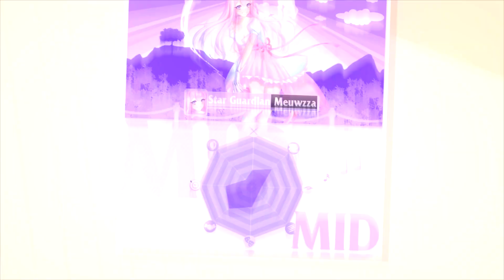【OPGCB'1-R1】Trancing Pulse 【Star Guardians】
The stars have wished for our help to save them from our “game over” with the future looking not so bright. The 8 guardians have come to save the world and make the future bright again by spreading an echoing song and glittering light.

Original song : Trancing Pulse
By : THE iDOLM@STER ( Triad Primus )